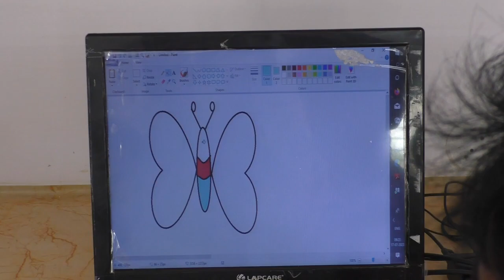Class - 8th // COMPUTER LAB LIVE TEACHING IN // R. P. PUBLIC SCHOOL JOGITHER (11/08/2023)